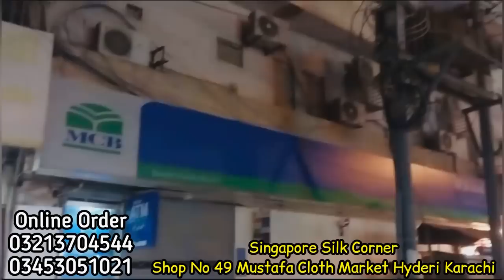OMG✨Velvet Collection | Palachi | Plan Velvet | Printed Velvet | Bridal Dresses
Highlight
Velvet Dress still in style Can | Wear a velvet dress to a wedding
Is velvet dress only for winter what looks good with a velvet Dresses
Address
Singapore silk Corner
Shop No 49 Mustafa Cloth Market Hyderi karachi
*Follow Instagram Page Your Aani
*Follow Facebook Page Your Aani
matter.
Seller
Thank you For Your Support